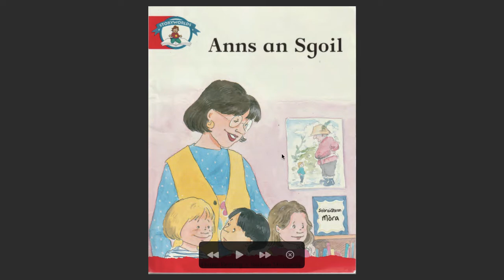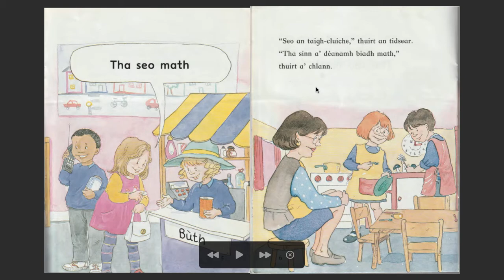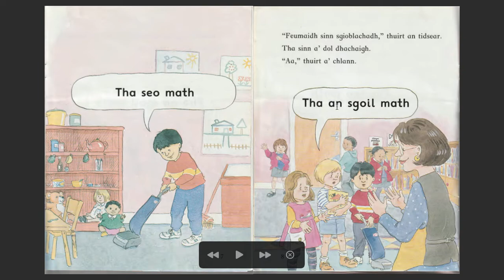Anns an sgoil